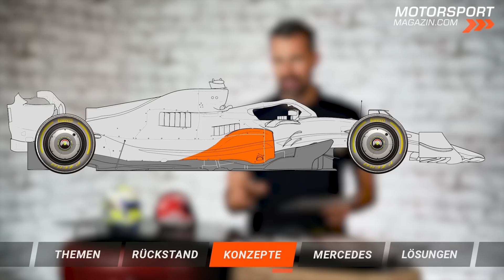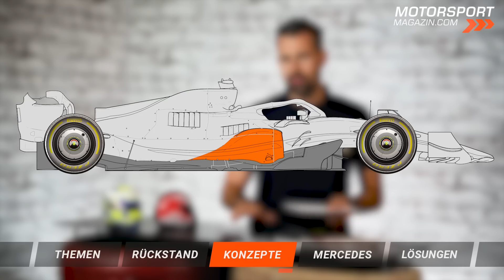Mercedes-Rückstand verdreifacht! Konzeptwechsel als letzte Rettung?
Nicht siegfähig. Weit abgeschlagen. Vom Kundenteam bezwungen. Mercedes erlebte zum zweiten Mal in Folge einen Fehlstart in die neue Formel-1-Saison.

Teamchef Toto Wolff wütete bereits: Dieses Fahrzeugkonzept werde nie mehr konkurrenzfähig! Aber was genau ist ein Fahrzeugkonzept eines F1-Autos? Welche verschiedenen Varianten gibt es?

Wir erklären die die Unterschiede und werfen einen genauen Blick auf den W14 – was kann Mercedes unternehmen, um die Saison noch erfolgreicher zu gestalten oder die Weichen für 2024 bereits jetzt wieder auf Erfolg zu stellen?

Plus: Warum lehnt Ferrari einen Konzeptwechsel bei seinem Auto weiterhin strikt ab?

Übersicht:
00:00 Intro & Themen
00:15 Neuer Mercedes: Rückstand verdreifacht!
02:27 Welche F1-Designkonzepte gibt es?
08:33 Was kann Mercedes ändern?
10:20 Ist ein Konzeptwechsel möglich?